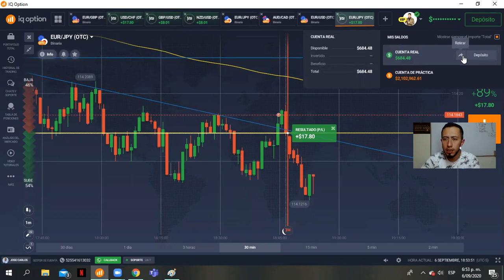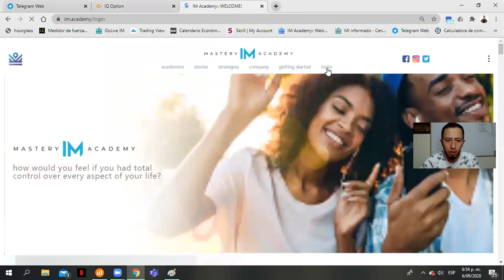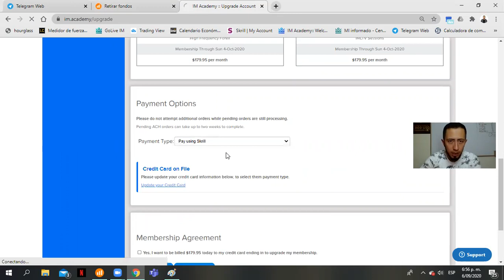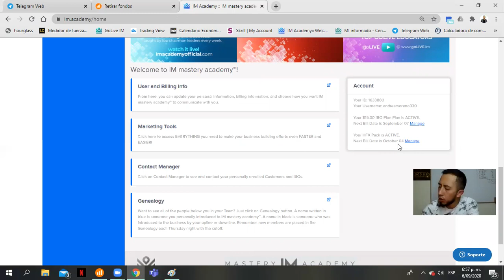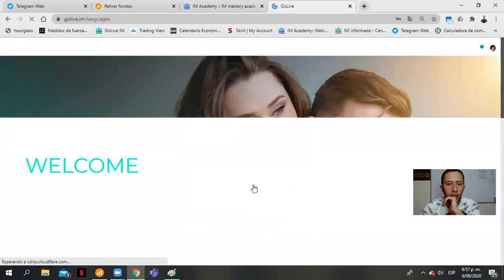COMO RE ACTIVAR TUS SERVICIOS EDUCATIVOS IM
En este video te explico como retirar ganancias del broker IQ Option y realizar la re activación de tus servicios educativos